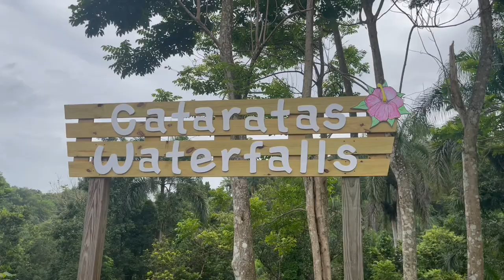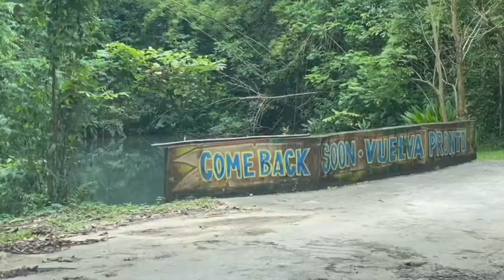“Salitral” at Gozalandia Waterfalls. San Sebastián, Puerto Rico. August 2022.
This waterfalls are one of the prettiest and most popular attractions in Puerto Rico. In fact, there are two waterfalls and they are amazing! Very impressive. You have to see it for yourself. I loved them!